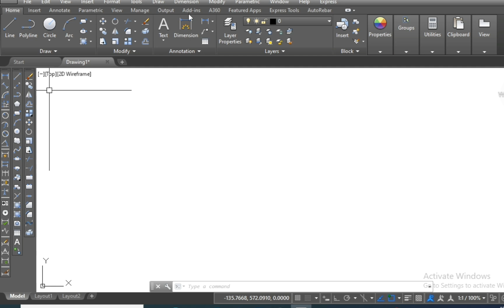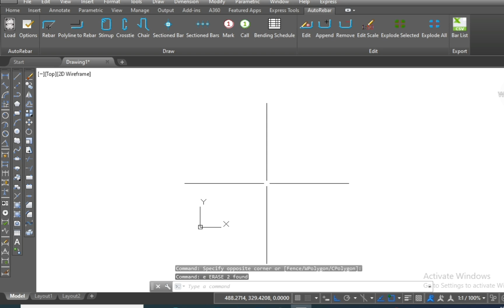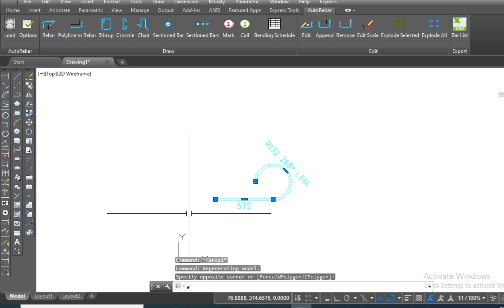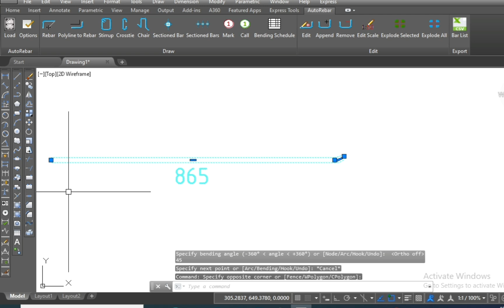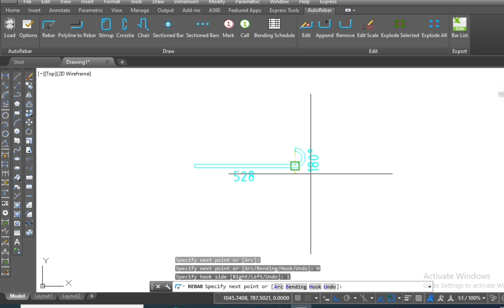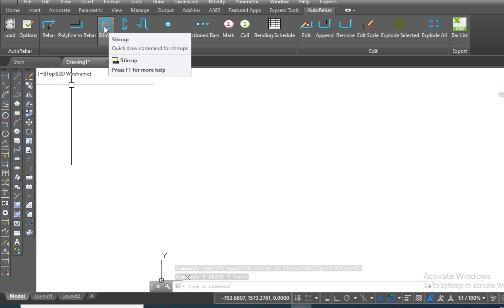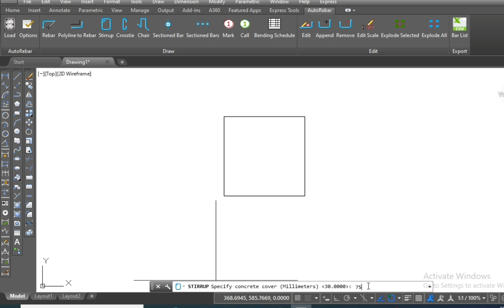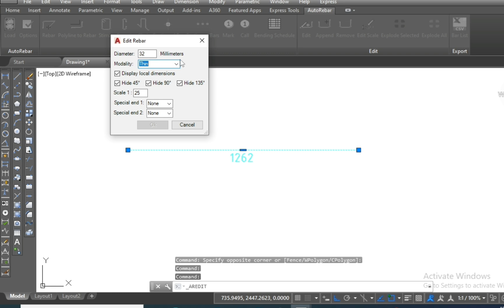How to draw rebar and stirrup of coloum in autocad,,Autorebar plugin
How to use auto rebar plugin
Rebar,,,polyline to rebar,stirrup and crosstie
How to create steel detail in autocad,
How to make reinforcement detail in autocad
How to download autrebar for steel detail